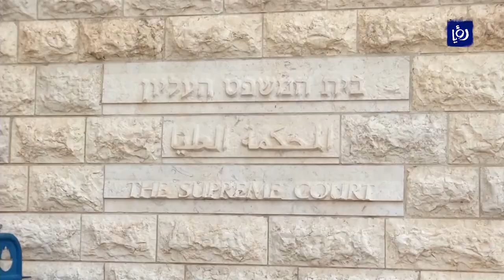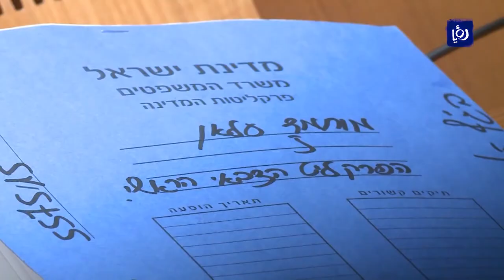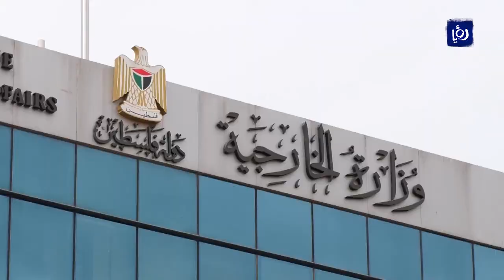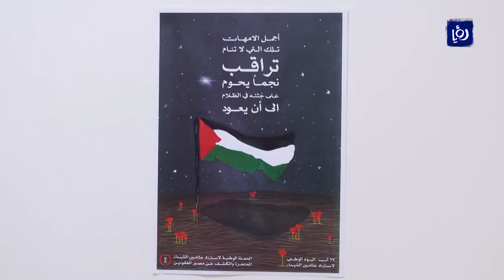فلسطين.. سلطات الاحتلال تبتز الفلسطينيين بحجز جثامين شهدائهم 27-7-2020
حجزُ الجثامين.. سياسةٌ ينتهجُها الاحتلالُ لقهرِ ذويِ الشهداء، حيثُ باتَ اليوم يُطبِقُها على كلِ الشهداء، وإن لم تنطبق شروطُ الحجزِ والتي تتضمنُ عدمَ الانتماءِ لحركةِ حماسَ وعدمَ قتلِ أيِ جنديٍ أو مستوطن.
فيما تسعى الحكومةُ الفلسطينيةُ لجمعِ كلِ ما يتعلقُ بالقضيةِ وإيداعِها لدى محكمةِ الجناياتِ الدَولية.